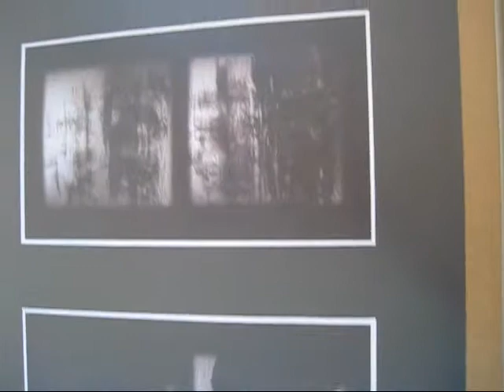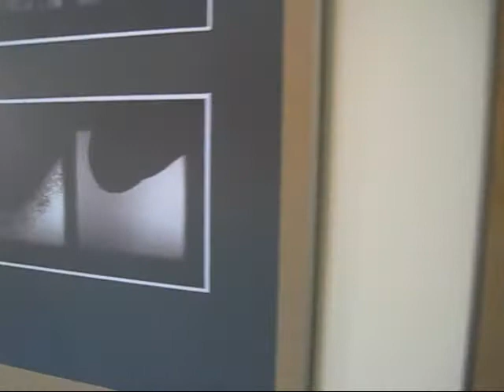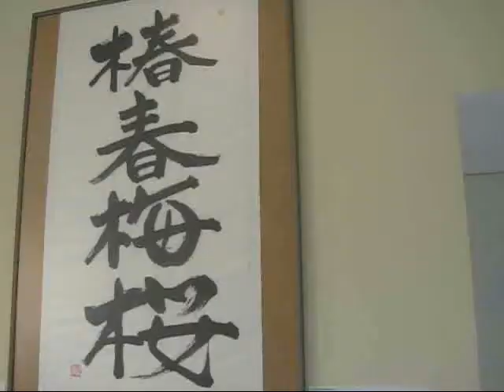Wernisaz prac państwa Yoshido